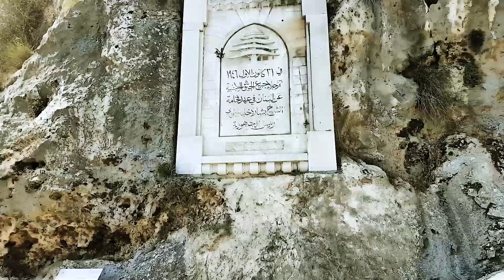"بلاد الأرز ما بتركع"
"بلاد الأرز ما بتركع"  Blad El Arz Ma Bterka3
" Sylvie Matta - Walid Hadla
                              وليد هدلا - سيلڤي متى

- فكرة - كلمات - اشراف موسيقي واخراج:
  ابراهيم داغر .

ـ الحان - توزيع - ميكس وماسترينغ:
  زاهر حرب .

ـ تسجيل استوديو:
  اندريه عطا

انتاج: ID.Production 2024